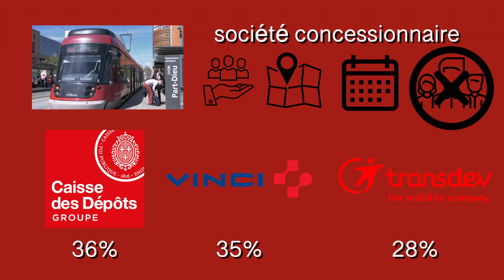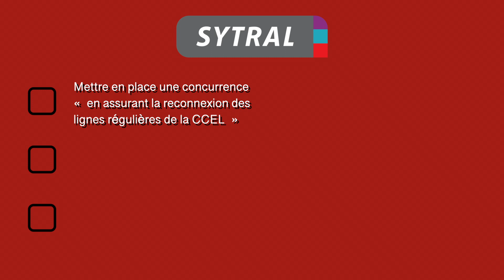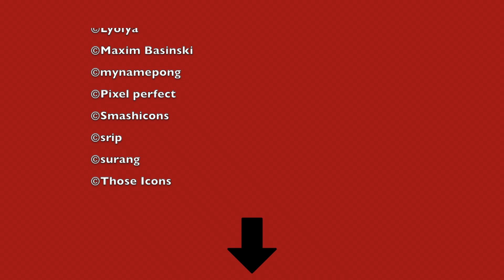Comprendre la renégociation du contrat de Rhônexpress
En l'espace d'un peu plus de 3 minutes, découvrez les problèmes liés au contrat actuel passé entre le Sytral et Rhônexpress et les solutions envisagées avec la renégociation.

Des explications de Marc-Pascal Fermond.